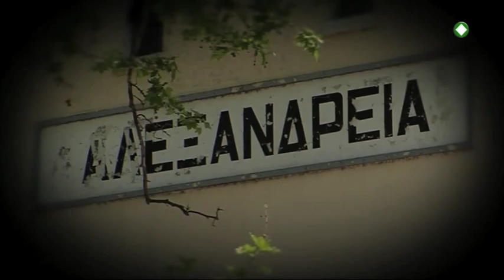ΕΡΤ3 - Εορταστικό αφιέρωμα στο Χρήστο Νικολόπουλο - trailer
Εορταστικό αφιέρωμα στο Χρήστο Νικολόπουλο
το Μ. Σάββατο και σε επαναληψη τη Δευτέρα του Πάσχα
στα «Αληθινά Σενάρια» της ΕΤ3

Αφιερωμένα στο δημιουργό Χρήστο Νικολόπουλο είναι τα «Αληθινά Σενάρια» της ΕΤ3 το Μ. Σάββατο μισή ώρα μετά τα μεσάνυχτα και σε επανάληψη τη Δευτέρα του Πάσχα στις 24:00, στο πλαίσιο του εορταστικού προγράμματος του σταθμού.

Η εκπομπή μας ταξιδεύει στη γενέτειρα του συνθέτη, την Αλεξάνδρεια Ημαθίας και ανατρέχει στα παιδικά του χρόνια, τα πρώτα του βήματα στο τραγούδι και όλα όσα λειτούργησαν ως ερεθίσματα για να ακολουθήσει η μεγάλη καλλιτεχνική του πορεία.
Φίλοι, συγγενείς και συντοπίτες του Χρήστου Νικολόπουλου μιλούν στα «Αληθινά Σενάρια» και ξετυλίγουν το νήμα της ζωής του, με αφετηρία τις πρώτες του εμφανίσεις σε πολύ νεαρή ηλικία σε πανηγύρια, γάμους και τοπικές γιορτές της γύρω περιοχής.
Ο Νίκος Ασλανίδης συναντά το δημοφιλή καλλιτέχνη εκεί όπου άρχισαν όλα, στην ιδιαίτερη πατρίδα του και συνομιλεί μαζί του για να μας μεταφέρει εικόνες και βιώματα από το μοναδικό μουσικό του ταξίδι, που συνεχίζεται ακούραστα έως και σήμερα.
Για το Χρήστο Νικολόπουλο μιλούν στην εκπομπή και  αγαπημένοι ερμηνευτές που δούλεψαν μαζί του: Ο Γιώργος Νταλάρας, ο Πασχάλης Τερζής, ο Λευτέρης Χαψιάδης, αλλά και πολλοί άλλοι φίλοι και παλιοί του συνεργάτες που αποκαλύπτουν άγνωστες πτυχές της μεγάλης του πορείας.
Από το εορταστικό αφιέρωμα στο δημιουργό δε θα μπορούσε να λείπει η μουσική και το τραγούδι. Ορχήστρα και ντόπιοι καλλιτέχνες ερμηνεύουν αγαπημένα τραγούδια του Χρήστου Νικολόπουλου, σε μια φιλική συντροφιά και σε γιορτινή ατμόσφαιρα με τη συμμετοχή και του ίδιου, κάνοντας μία νοσταλγική αναδρομή στο παρελθόν, αλλά και εστιάζοντας σε αυτό που ονομάζουμε καλό ελληνικό λαϊκό τραγούδι.

Έρευνα -- παρουσίαση: Νίκος Ασλανίδης
Δημοσιογραφική υποστήριξη: Πέννυ Τομπρή
Διεύθυνση Φωτογραφίας: Χρήστος Καπρινιώτης
Μοντάζ: Νίκη Μανάβη
Σκηνοθεσία: Δημήτρης Καραθανάσης
Διεύθυνση Παραγωγής: Γιώργος Τζιρμάκης